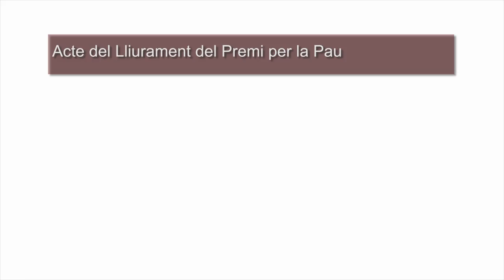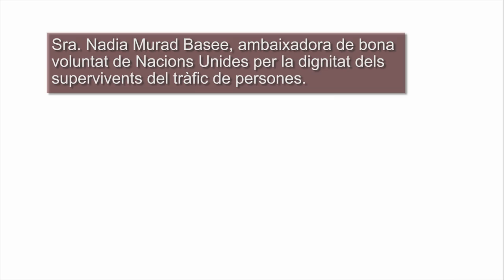Activista Nadia Murad rep el 37è Premi per la Pau de la Diputació de Barcelona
Nadia Murad, activista contra el tràfic d’éssers humans, ha rebut de mans de la presidenta de la Diputació de Barcelona, Mercè Conesa, i el president d’ANUE, Eduard Segarra, el 37è Premi per la Pau que atorga l’Associació de les Nacions Unides (ANUE) amb el suport de la Diputació de Barcelona, en reconeixement de la seva lluita per la dignitat dels supervivents del tràfic de persones i protecció de les minories ètniques.